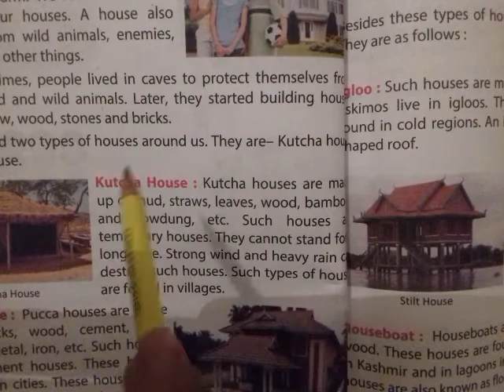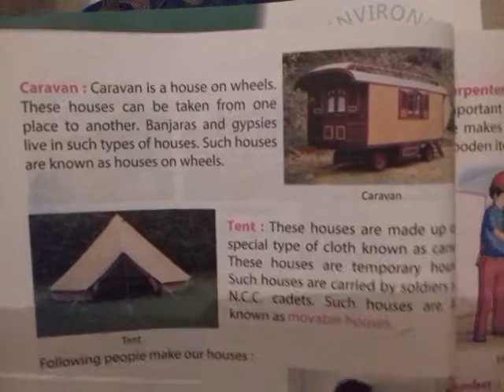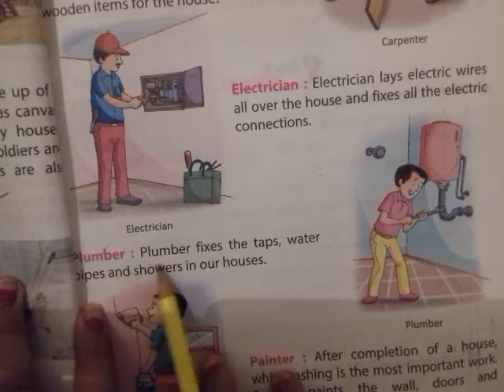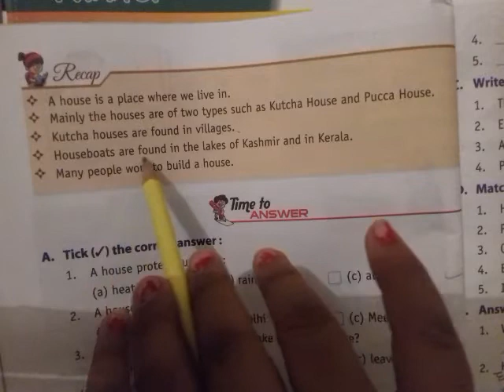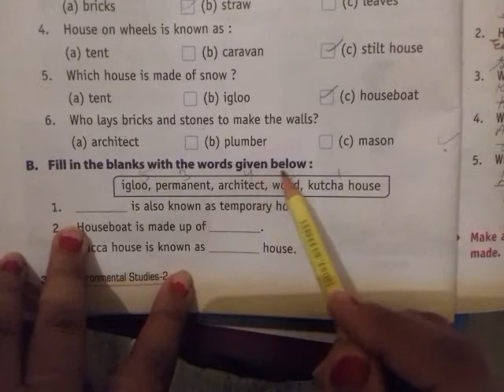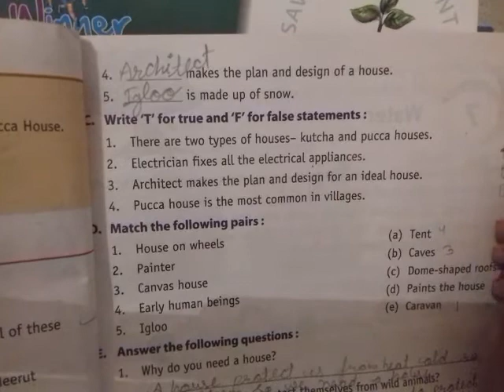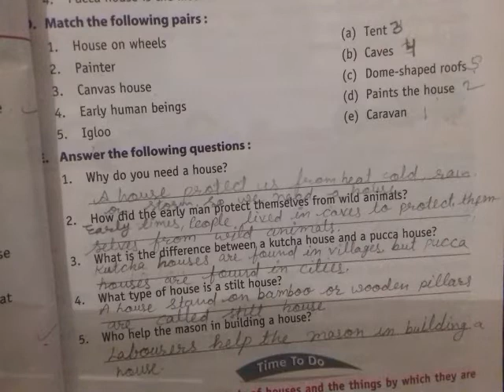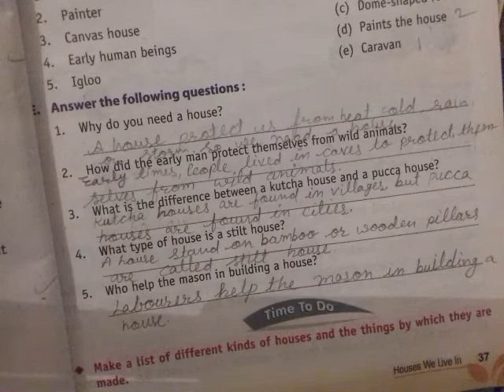2nd class ch6 partB EVS